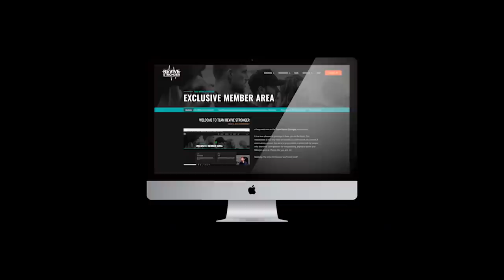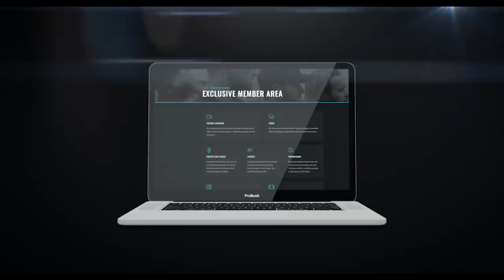257: Andy Morgan - Collecting Data: How to get results with yourself and your clients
Andy is a coach & the owner of rippedbody.com, he also co-authored the muscle & strength pyramids. In addition he is the author of his own texts including the recently updated diet adjustments manual formally called the last shred.

Andy is a very experienced & skilled coach we dive into ‘diet adjustments’ including transitional periods from bulks to cuts & vice versa.

Timestamps:
00:00 Intro, Andy's new book, who it is for and why you should get it
11:48 Visual content of the book
15:11 How Andy is collecting data that is important
19:47 What to expect in transition periods between cutting/gaining
28:59 Difference of gradual slow down vs sudden halt
32:45 Tracking variables and data fads
39:51 Body measurements
46:14 Pictures as a proxy for visual change
51:38 Bodyfat percentage

Our Ebooks!